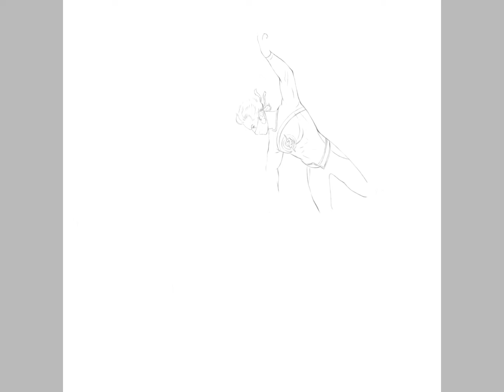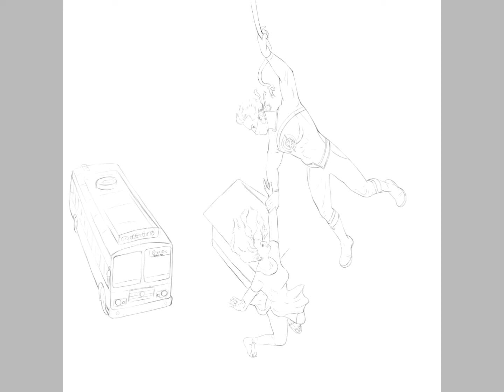minnal murali | Digital painting